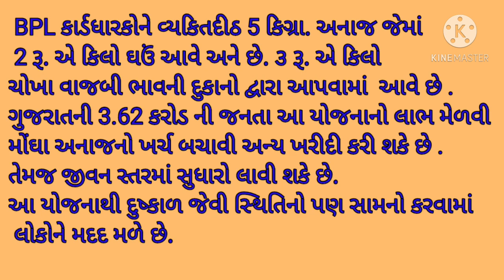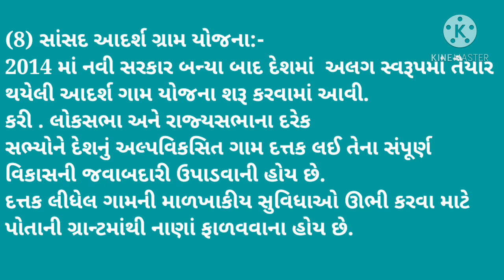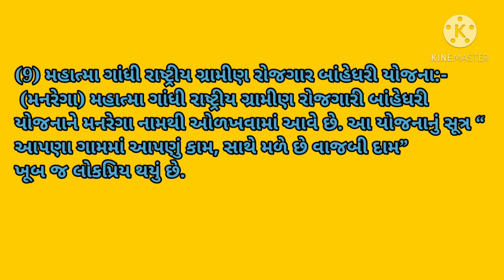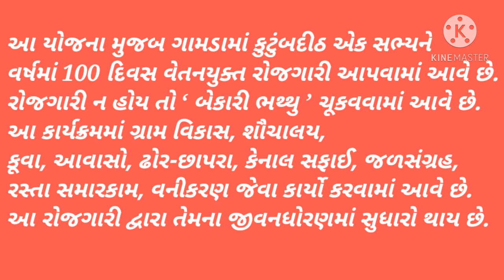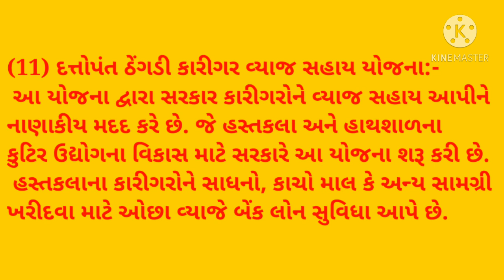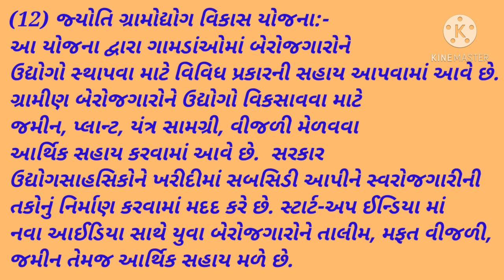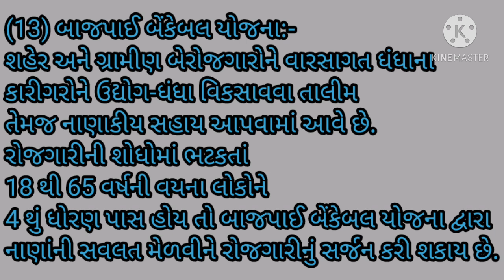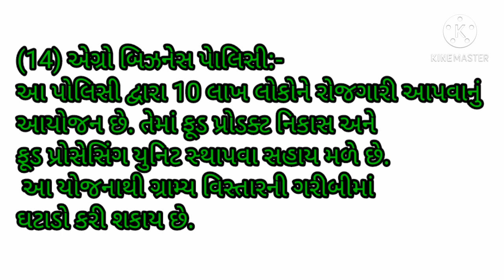STD 10 S S CHE 17LEC 5 720p